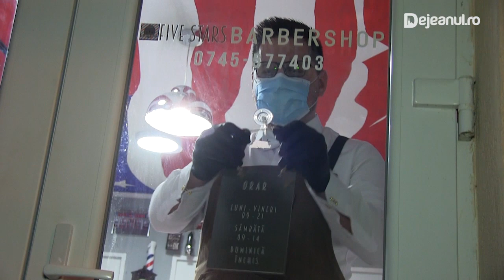Frizerie deschisa Gherla 15 mai ora 0 Dejeanul